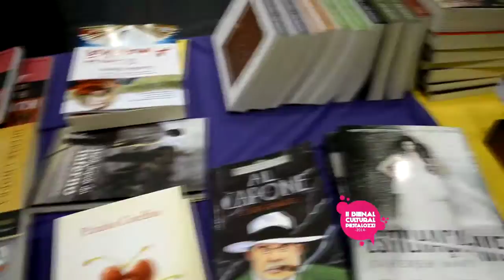II Bienal Cultural Pestalozzi 2014 • Official aftermovie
A Fundação Educandário Pestalozzi, em comemoração aos 69 anos de vida, programou a II Bienal Cultural e II Circuito Saúde Pestalozzi.
O evento envolveu toda a comunidade escolar, cerca de 1.500 alunos e seus familiares e, também, a comunidade.
Foram shows de música popular, rock, folclore, sarau com a Academia Francana de Letras, Orquestra Encantos da Viola e muito mais.
Durante todo o período da Bienal, os alunos participaram de várias oficinas como: danças brasileiras, com o Cangoma, grafite, mosaico, design de games, oficina de pipa, stop motion e muito mais.
Dentro ainda da programação, uma justa homenagem a D.Aparecida Rebêlo Novelino, que completaria 100 anos este mês.
A exposição trará objetos pessoais, filmes, fotografias e muito mais.
A exposição trouxe objetos pessoais, filmes, fotografias e muito mais.

Equipamento: Nikon D5100
Software: Sony Vegas e Adobe After Effects